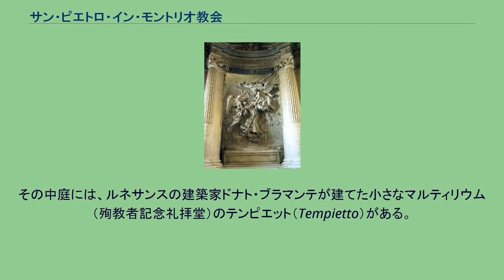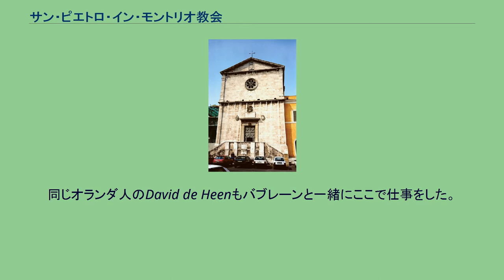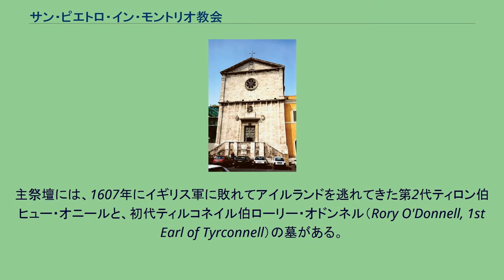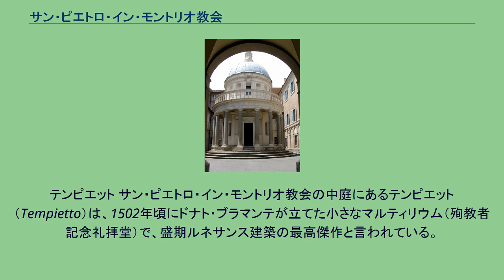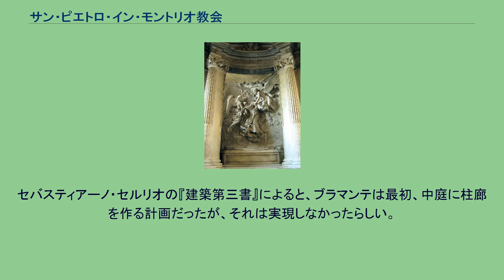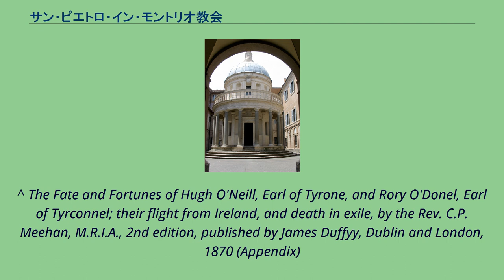サン・ピエトロ・イン・モントリオ教会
イタリア・ルネサンス建築
サン・ピエトロ・イン・モントリオ教会正面 サン・ピエトロ・イン・モントリオ教会（San Pietro in Montorio）はローマの教会。
その中庭には、ルネサンスの建築家ドナト・ブラマンテが建てた小さなマルティリウム（殉教者記念礼拝堂）のテンピエット（Tempietto）がある。
サン・ピエトロ・イン・モントリオ教会は、ローマのジャニコロの丘に、聖ペトロ（ピエトロ）を祀って、9世紀初頭に建てられた。
スペインのフェルナンド2世ならびにイサベル1世の権限で、聖ペテロが十字架にかけられた場所とされた。
フランチェスコ・バラッタ『聖フランチェスコの法悦』（1640年頃） サン・ピエトロ・イン・モントリオ教会は、16世紀〜17世紀の巨匠たちの美術作品で装飾されている。
右側の1番目の礼拝堂には、セバスティアーノ・デル・ピオンボの『鞭打ち』と『キリストの変容』（1516年 - 1524年）がある。
『鞭打ち』には、セバスティアーノとローマで友人だったミケランジェロの人物素描が組み入れられている。
2番目の礼拝堂には、ポマランチョ（同じ名前を使った画家が他に2人いる）ことニッコロ・クシニャーニのフレスコ画（1654年）をはじめ、ピントゥリッキオ派によるルネサンス期のフレスコ画数点、それにバルダッサーレ・ペルッツィ作と思われる寓意的な巫女（シビラ）と美徳がある。
4番目の礼拝堂の天井のフレスコ画はジョルジョ・ヴァザーリの作である。
墓石の目印はないが、その礼拝堂の中か主祭壇の下に、ベアトリーチェ・チェンチ（1599年に虐待する父親を殺害した貴族の娘。シェリーの詩で有名）が埋葬されていると伝えられている。
5番目の礼拝堂の天井にはヴァザーリのもう一つのフレスコ画『聖パウロの改宗』がある。
祭壇画はジュリオ・マツォーニが制作したものと思われる。
また、インノチェンツォ・チョッキ・デル・モンテ枢機卿とロベルト・ノービリの埋葬碑はバルトロメオ・アンマナーティの作である。
左側の最後の礼拝堂には、ダニエレ・ダ・ヴォルテッラのものと思われる『キリストの洗礼』と、ジュリオ・マツォーニ作の化粧漆喰細工と天井のフレスコ画がある。
1797年までラファエロの最後の傑作『キリストの変容』が主祭壇を飾っていたが、現在はバチカン美術館にある。
代わりに、グイド・レーニの『聖ペテロの磔刑』（これも今バチカン美術館にある）をカムッチーニが模写した絵が飾られている。
3番目の礼拝堂には、アントニアッツォ・ロマーノの弟子が描いたフレスコ画『聖アンと聖母子』がある。
ユトレヒト派の中心人物だったドリク・ファン・バブレーンもピエタ礼拝堂のために『埋葬』を描いたが、その絵はカラヴァッジオの『キリストの埋葬』とよく似ている。
同じオランダ人のDavid de Heenもバブレーンと一緒にここで仕事をした。
『キリストの嘲弄』と『楽園の苦しみ』が二人のうちのどちらか、あるいは共同の作品とされる。
左の2番目の礼拝堂ライモンディ礼拝堂を設計したのはジャン・ロレンツォ・ベルニーニである。
そこにはフランチェスコ・バラッタの『聖フランチェスコの法悦』と、アンドレア・ボルジとニッコロ・サーレが手掛けた彫刻がある。
主祭壇には、1607年にイギリス軍に敗れてアイルランドを逃れてきた第2代ティロン伯ヒュー・オニールと、初代ティルコネイル伯ローリー・オドンネル（Rory O'Donnell, 1st Earl of Tyrconnell）の墓がある。
墓は普通に絨毯で覆い隠されている。
ヒュー・オニールの墓の敷石の銘はもう長く見ることはできず、もしかすると裏返されたか移動させられたのかも知れない。
一方、ローリー・オドンネルの墓の銘は、絨毯をめくれば見ることができ、そこには彼の兄弟たちについての言及がされている。
テンピエット サン・ピエトロ・イン・モントリオ教会の中庭にあるテンピエット（Tempietto）は、1502年頃にドナト・ブラマンテが立てた小さなマルティリウム（殉教者記念礼拝堂）で、盛期ルネサンス建築の最高傑作と言われている。
ブラマンテはミラノで数年を過ごした後、ローマにやってきた。
そこでブラマンテはジュリアーノ・デラ・ローヴェレ枢機卿（すぐにローマ教皇ユリウス2世になる）に認められ、依頼された最初の仕事がこのテンピエットだった。
聖ペテロの殉教の地と伝えられる場所に建てられたこの建物は、ルネサンス建築の...